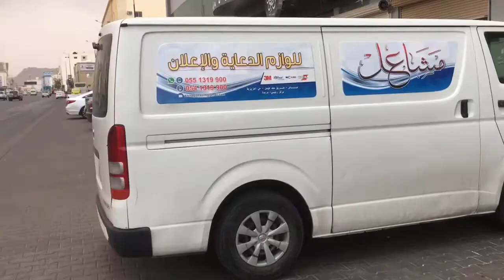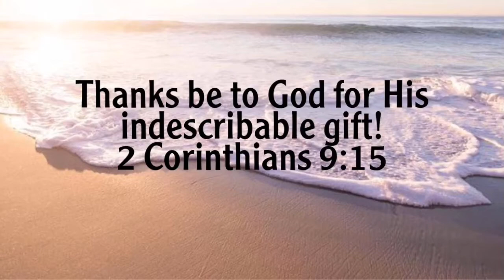My COVID Vaccine experience/ Pfizer/Mike Chua